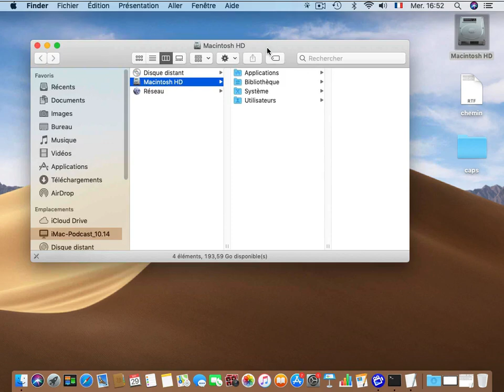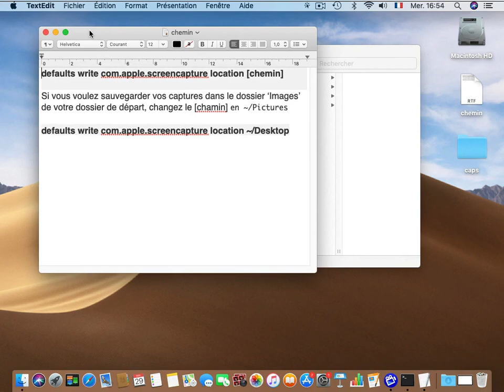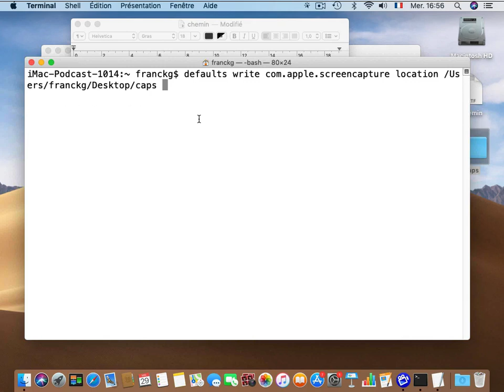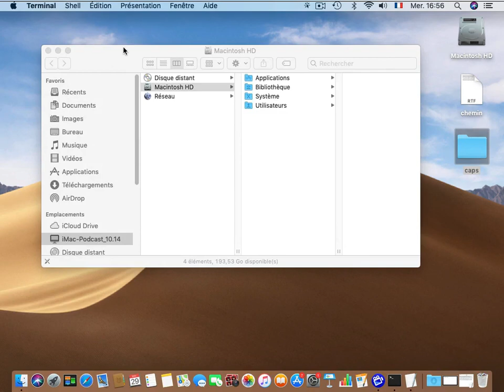1349-macOS 10.14 et plus-Choisir le chemin d'enregistrement des captures d'écran de macOS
Découvrez dans cet épisode comment choisir l'emplacement d'enregistrement des captures d'écran de macOS